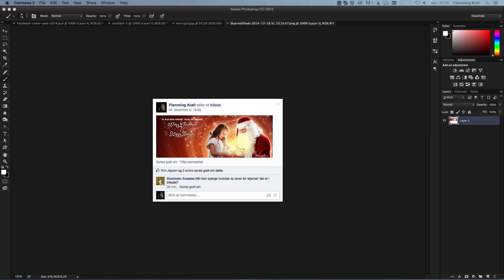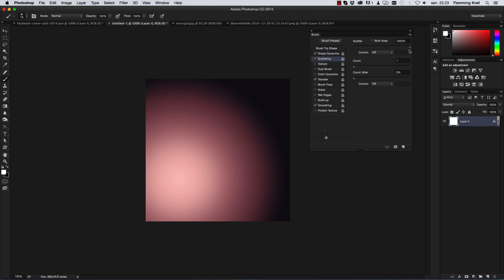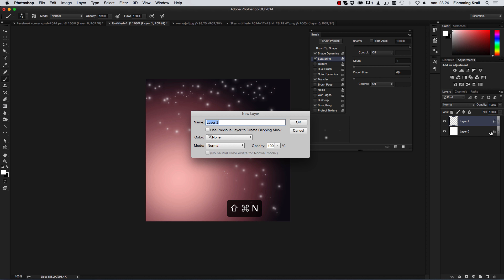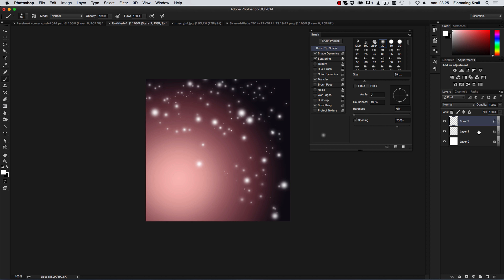Stjerner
Danish demonstration on how to create stars.